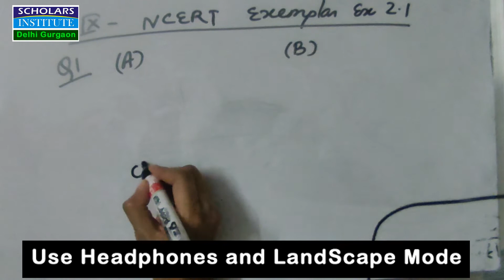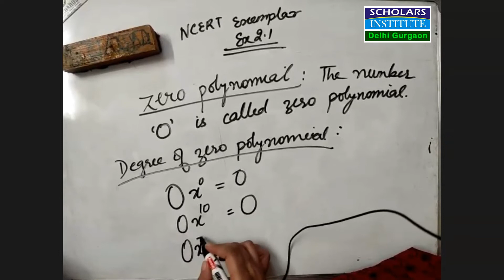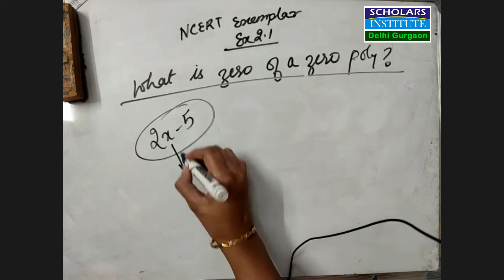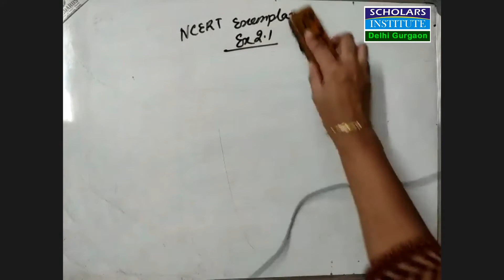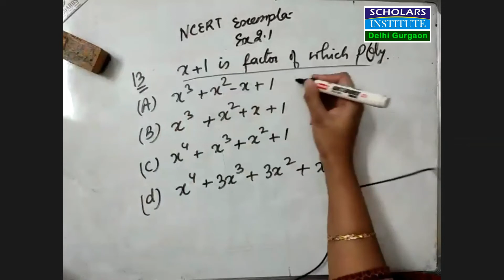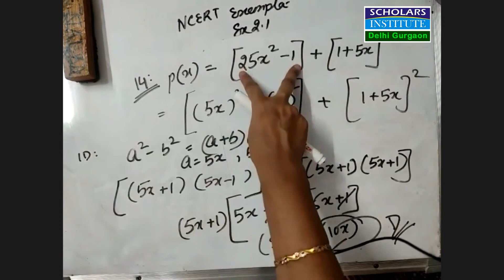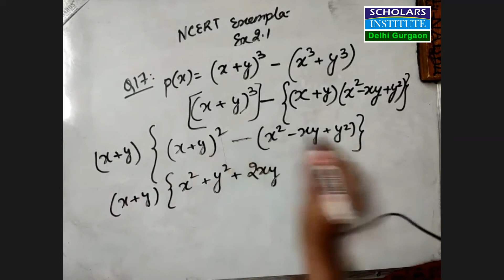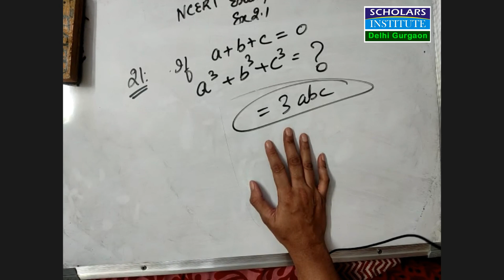Class IX || Mathematics || Polynomials || NCERT EXEMPLAR Exercise 2.1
Solutions of Class 9th MCQs NCERT Exemplar Ex 2.1 of Chapter polynomials. Each question is explained in detail discussing the rules or formulas to be followed.

About Us:
Ruchi Jain, founder member of Scholars Institute, having branches Delhi and Gurgaon,